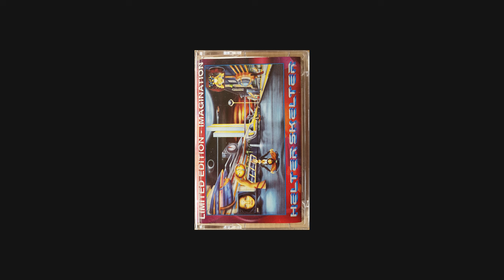DJ Hype - Helter Skelter Imagination @ Denbeigh Leisure Centre, Milton Keynes 31.12.1996 Side B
Im sorry there are only so few uploads lately. But im not in a good place mentally right now. I hope i will be able to upload more again soon. Im sorry
Stay save all

Helter Skelter - Imagination The Grand Finale New Years Eve 1996
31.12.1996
Denbeigh Leisure Centre, Milton Keynes, England
DJ Hype
MC Juiceman, MC Stixman & MC Magika
Side B